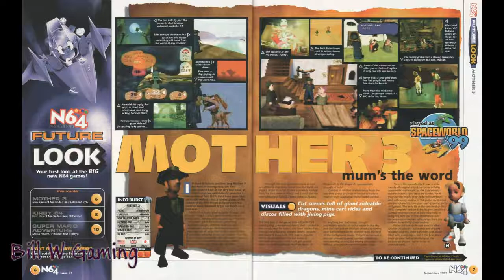Why the Nintendo Switch Needs an EarthBound Game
Taking a break from playthroughs to talk about why Nintendo needs to work on an EarthBound game for the Nintendo Switch.

The Angry Video Game Nerd just did a review on this, so apparently he was reading my mind...